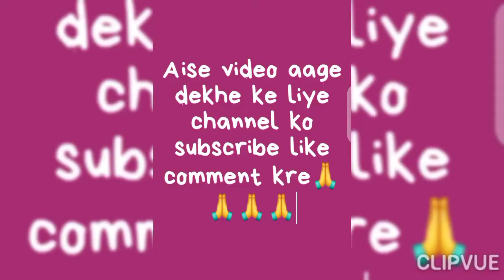sexy bold video, movie, Film and web series xnxx, wbb, xxx, boldness Bollywood hot web series 2021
Subceribe channel all updated New song coming soon 2021

Subaskaran & Mahaveer Jain join forces with Cape Of Good Films and @Abundantia_Ent for RamSetu.

Film’s muhurat shot to be held on 18th March.Dil ke ghar ki nayi khidki khulegi, banke thode se kam ajnabi... Out now: